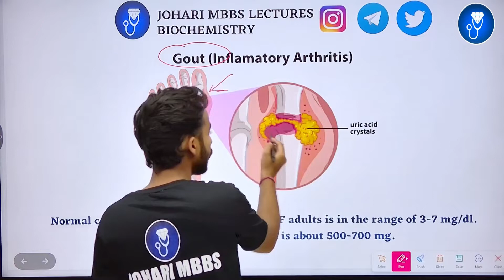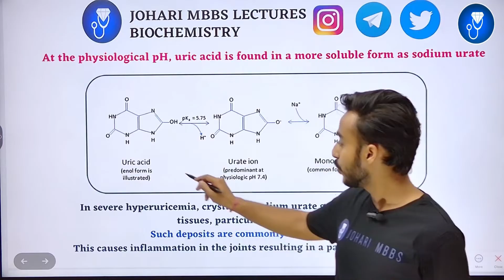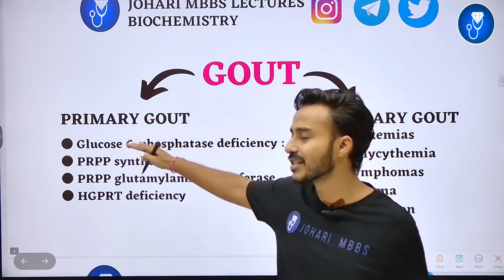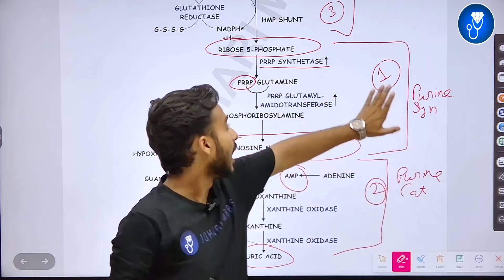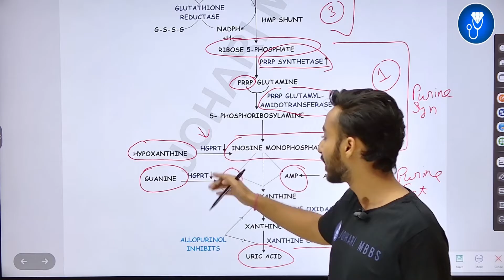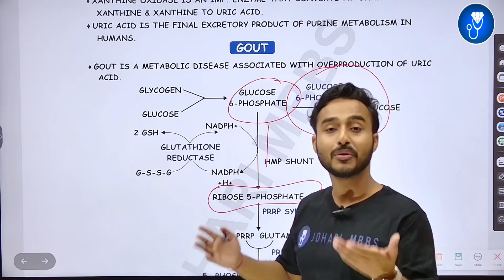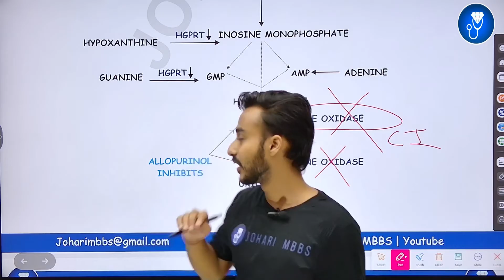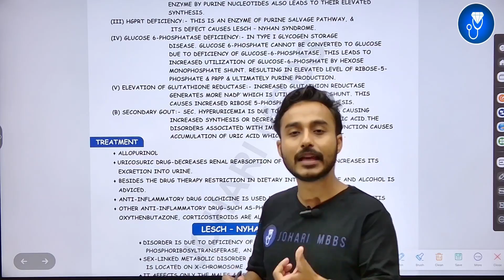gout biochemistry | cause and symptom of gout | treatment of gout biochemistry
This Video Topic - gout biochemistry | cause and symptom of gout | treatment of gout biochemistry

IMPORTANT LINKS :-
1) ORDER Anatomy Next Edition Module , Biochemistry in 7Days & Physiology MODULE

3) INSTA Broadcast Channel ( FOR Daily VLOGS, Life Update )